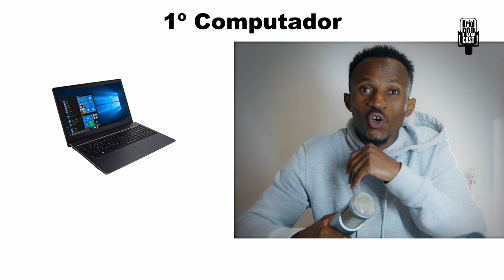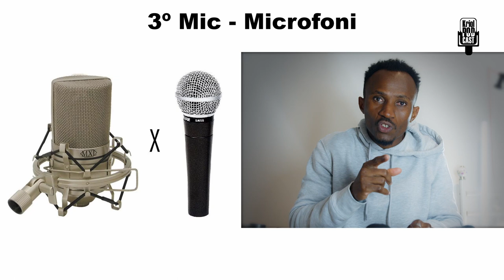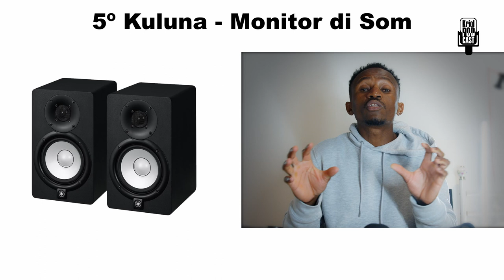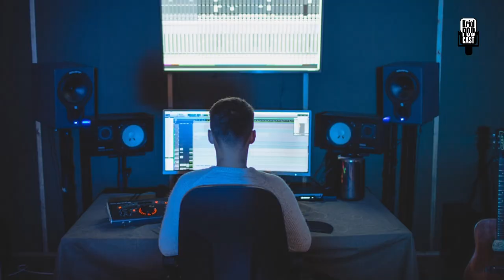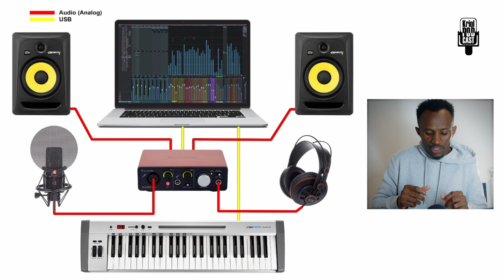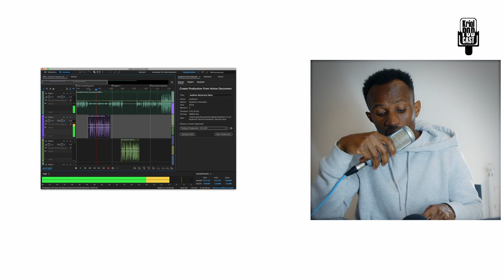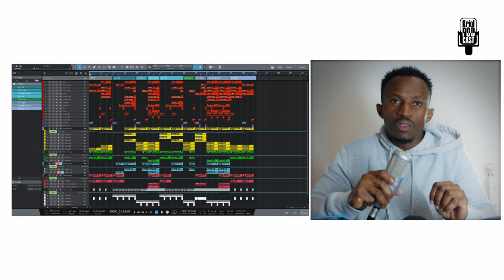Home Studio (Studio di Grava Muzica na Casa) - KriolPodCast 02